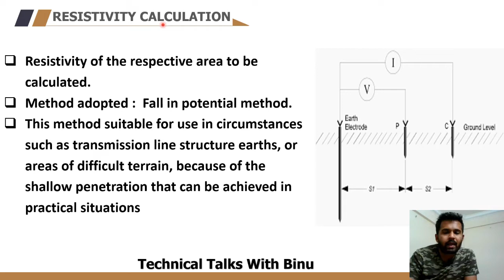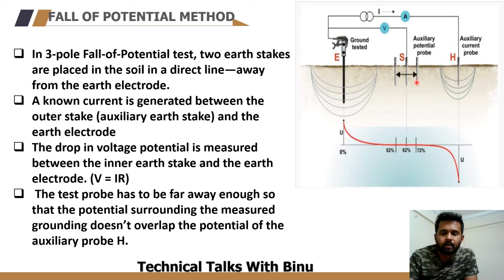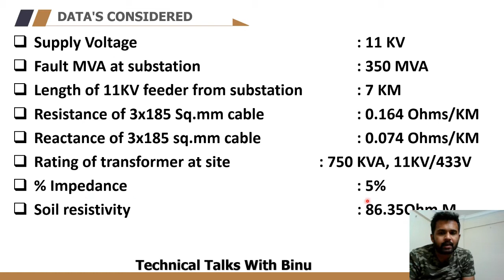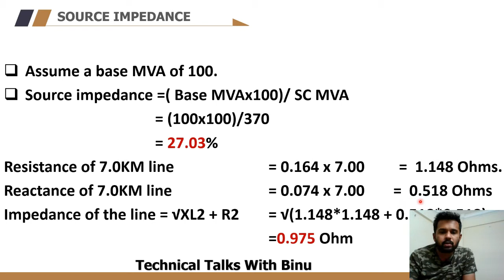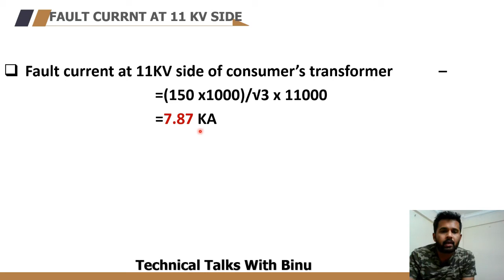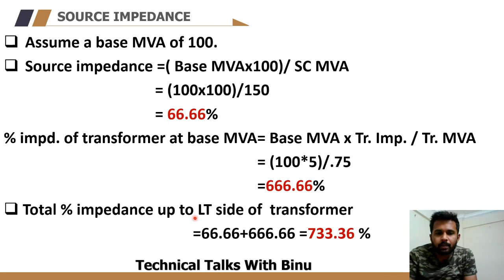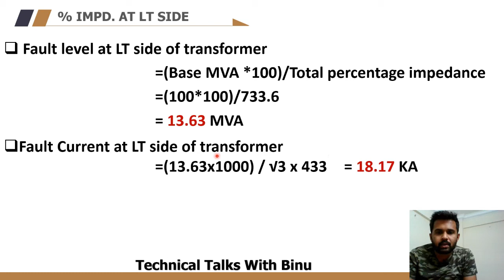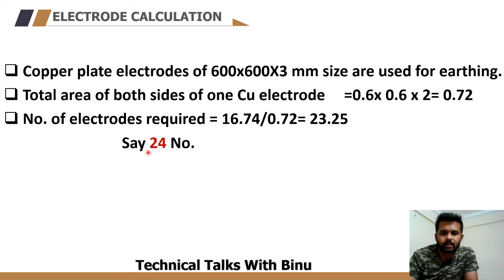EARTHING SYSTEM DESIGN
Dear All,
 This video covers the basic details of earth pit design & associated calculations.

Request all of you to drop your valuable feedbacks in the comment box.

Binu A V